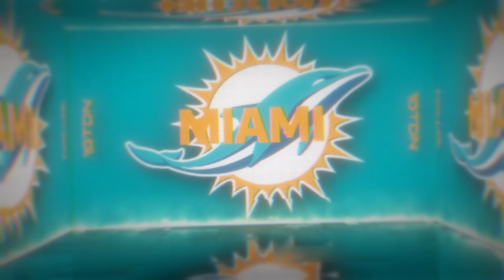Dynasty Fantasy Mock Draft and Jalen Hurts is getting REPLACED?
Ray G is here talking dynasty fantasy and MOCK DRAFTS! The Philadelphia Eagles have two picks in the 2023 NFL Draft. And in Keith Sanchez's V1.0 of a mock draft, he has them completely overhauling their offense. Jalen Hurts out. C.J. Stroud in.

TDN's RayG mocks the mock and looks at it all from the dynasty fantasy lens.